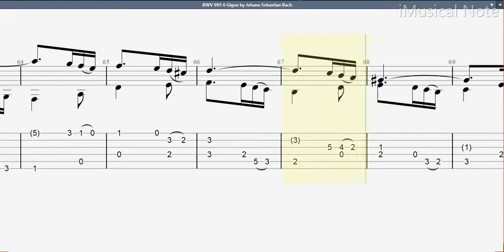Guitar TAB - J.S. Bach - BWV 995 / 6 Gigue (1685-1750) | Tutorial Sheet Lesson